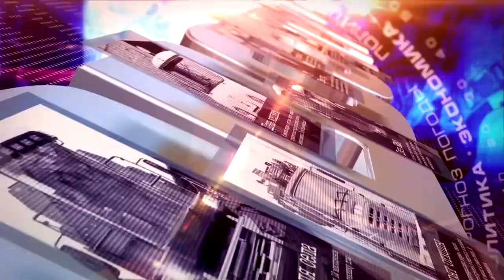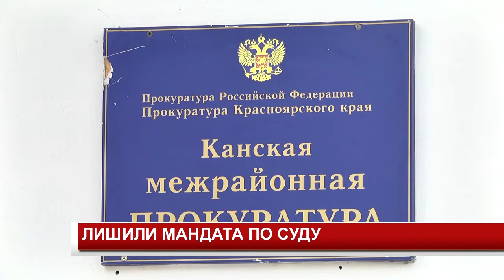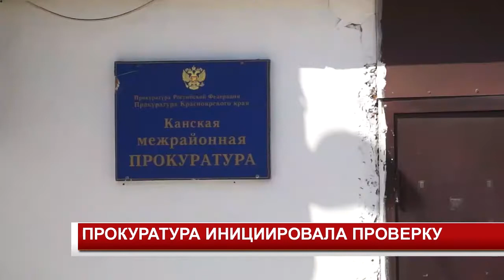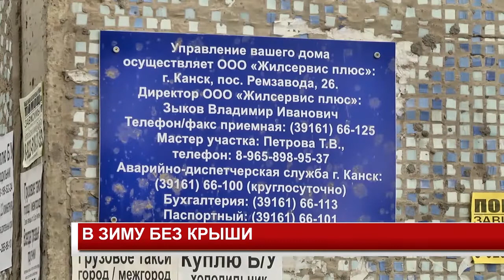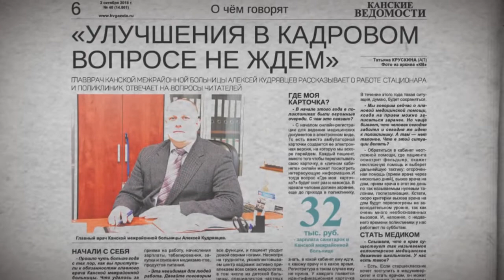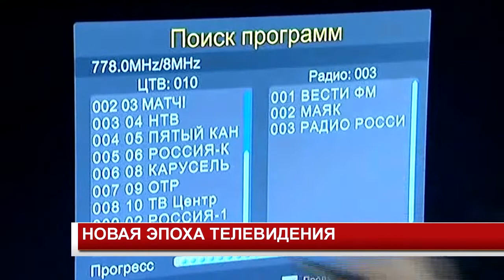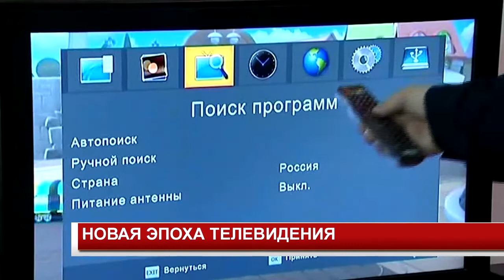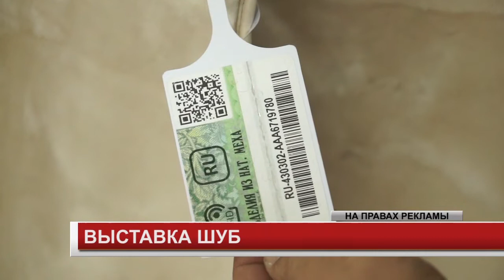НОВОСТИ 2018 10 03